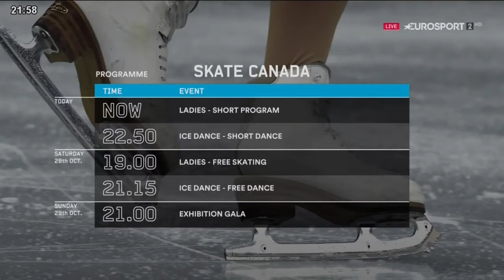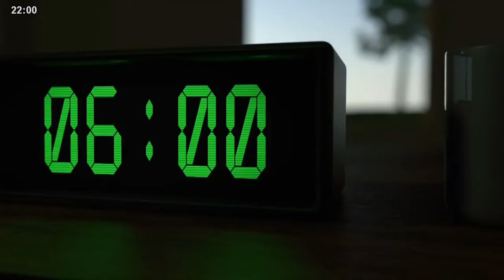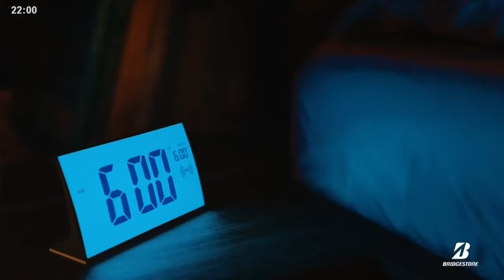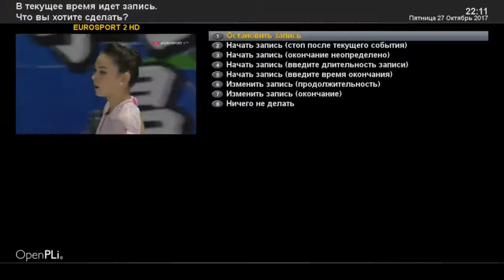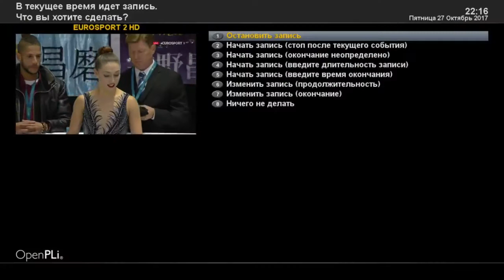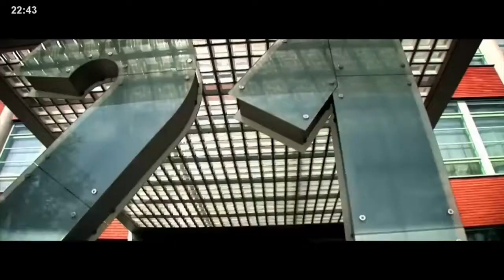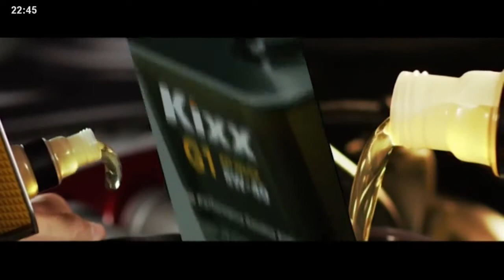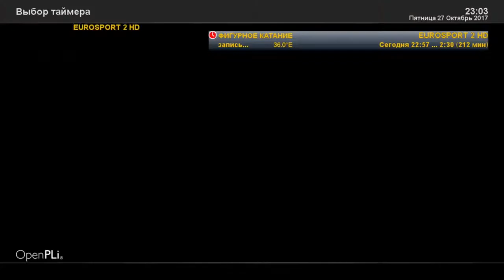SCI 2017 Ladies SP